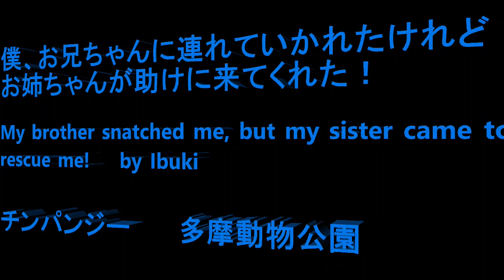僕、お兄ちゃんに連れていかれたけれどお姉ちゃんが助けに来てくれたよ！My brother snatched me, but my sister came to rescue me! by Ibuki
この時間はフブキがイブキを連れて森に行き、ミカンがイブキを回収にきたり、フブキがミカンに遊んでもらったりとフブキが楽しそうに過ごしていました。フブキはボンボンともペコとも遊び、自分で毛布でも遊びあちこちで遊んでいました。ジンがタワーでリラックスしている様子はなかなか素敵です。

Member   Bonbon, Cherry, Gin, Marina, Peko, Chiko, Nana, Momoko, Mikan, Fubuki, Ibuki

It was hours of Fubuki playing with others.   Fubuki snatched Ibuki and brought him to bushes.  Mikan came to rescue Ibuki.   Fubuki was happy to be with Mikan and he often followed her.  Fubuki played with Bonbon and Peko.   Gin relaxed at high place at the tower.